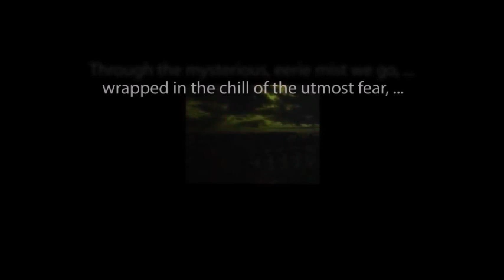LIGHTS OUT! "Cat Wife" starring Boris Karloff